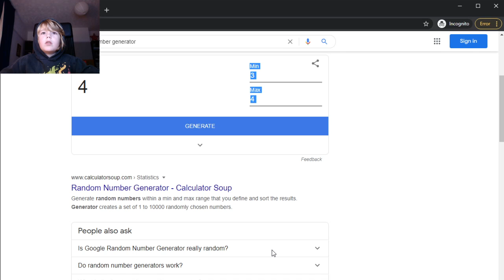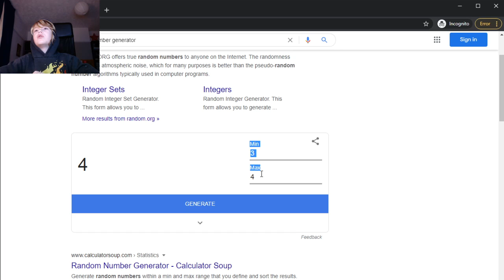Number generator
I generate random numbers trying to get it stuck in a loop but I don't think it's going to work out.